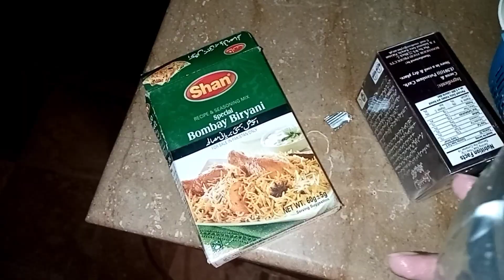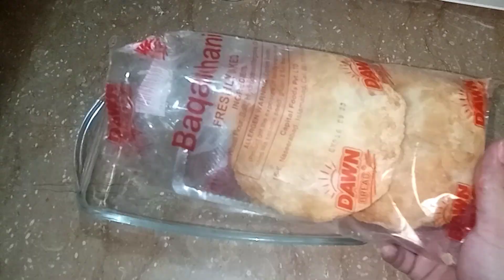Lunch box idea || umm Ali dessert with bakarkhani recipe . || Routine vlog.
Aoa,
Every one I hope you are all doing good well come back to my channel#azhaanandmomvlog